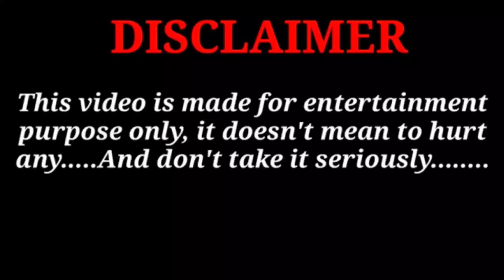সাধন সাথীর ইনকাম কত ? Sadhan Sathi Best Youtuber. Sadhan Sathi Roast Video😜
My Channel : @Ananya8512

Fist # Saraswati Puja Makeup
Village vlog
kola bikreta
Public Reaction